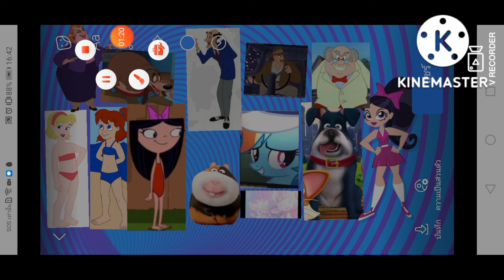Robyn​ and​ Jenny​ The​ Movie (2012)​ Official​ Trailer​ #2